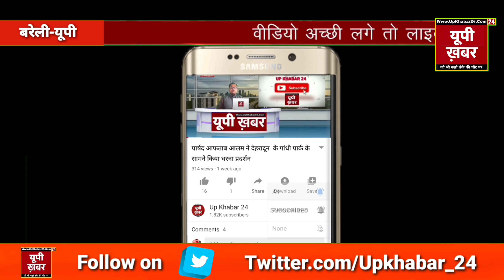बरेली पुलिस ने वाहन चोर गिरोह का किया भंडाफोड़।